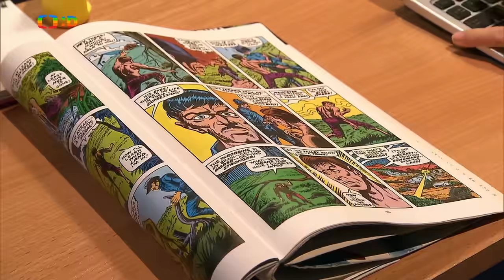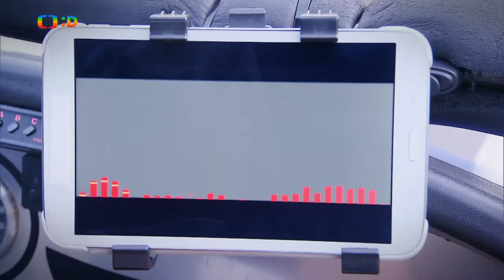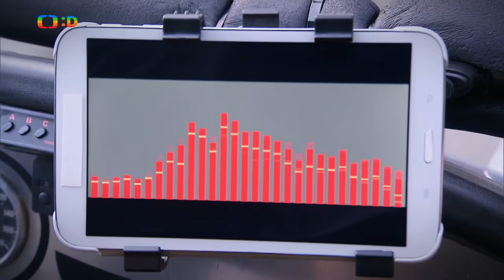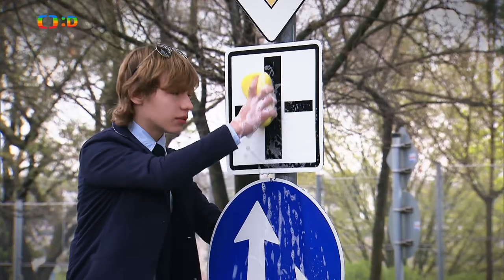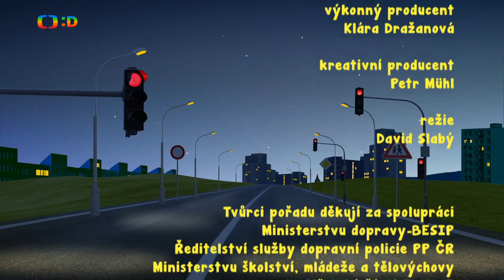👮 Dětská dopravní policie » 15. 1.2018